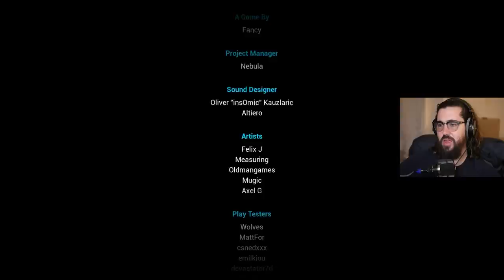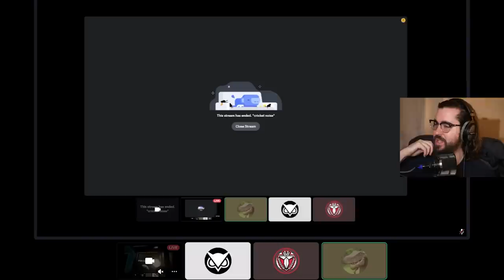We beat Escape the Backrooms but Vanoss hated the end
who's the backrooms master now?